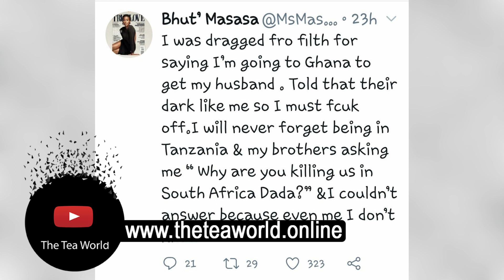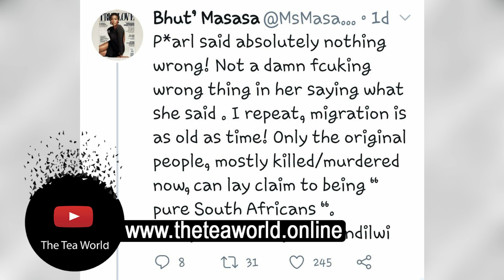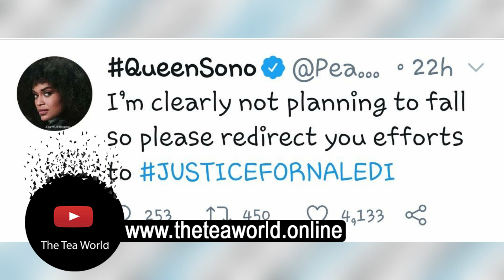Actress Masasa Mbangeni Comes To Pearl Thusi's Defence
Actress Masasa Comes To Pearl Thusi's Defence